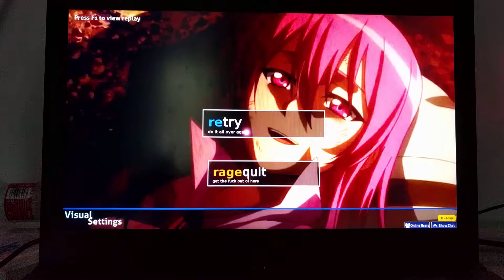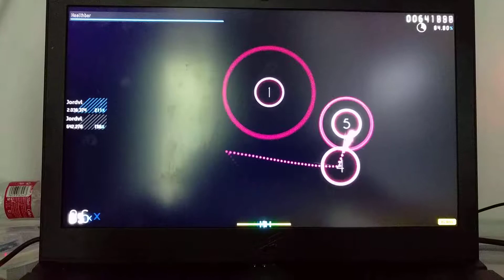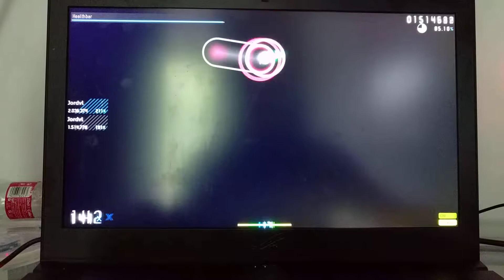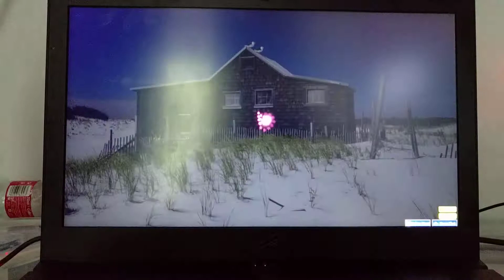Most beautiful level in osu